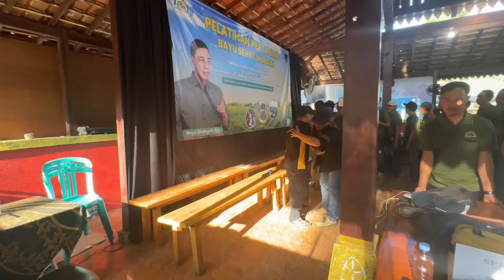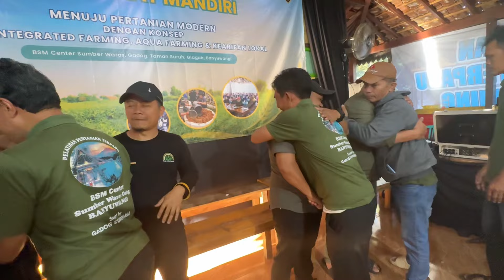Perpisahan Peserta pelatihanbsm angkatan 8 banyuwangi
Konsultasi kesehatan dan pembeliah prodak Original Pak bayu Diningrat